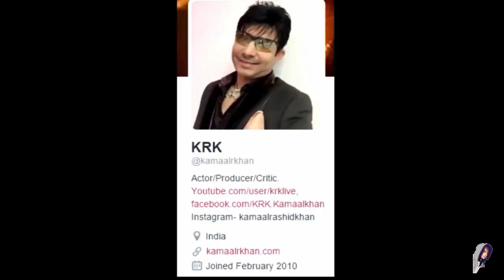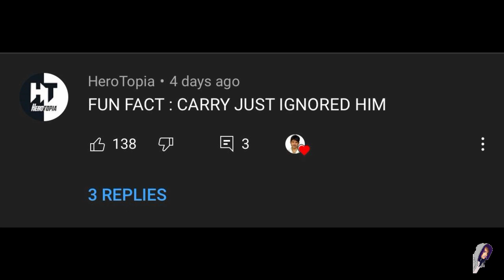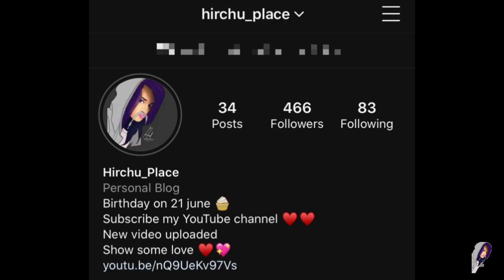CarryMinati Got Roasted - CARRYMINATI LOVES KRK | HIRCHU'S PLACE